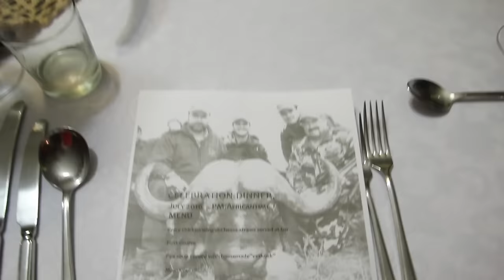BLACK RHINO ALIVE AND HEALTHY BECAUSE OF HUNTERS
ONE OF THOSE UNEXPECTED LIFE EXPERIENCES. I FEEL FORTUNITE TO HAVE BEEN A PART OF THIS EXTREMELY DANGEROUS VERY REWARDING DARTING IN SOUTH AFRICA. HOPE YOU ENJOY